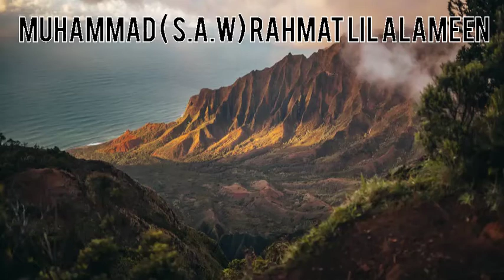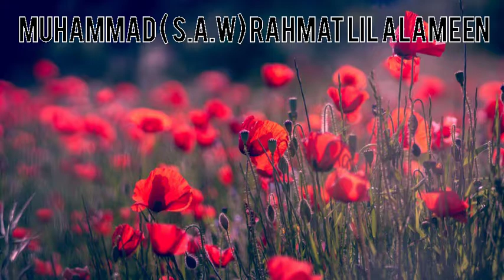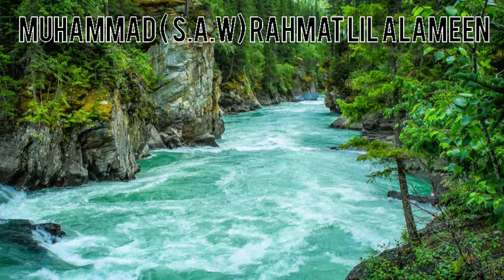Javid Amir khel pashto naat | MUHAMMAD RAHMAT LIL ALAMEEN | 2020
ABBI ENTERTAINMENT

ABBI ENTERTAINMENT

ABBI ENTERTAINMENT